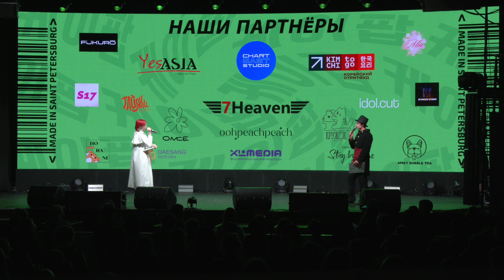K—pop cover battle SEASON 4 FINAL — Block6 — Награждение